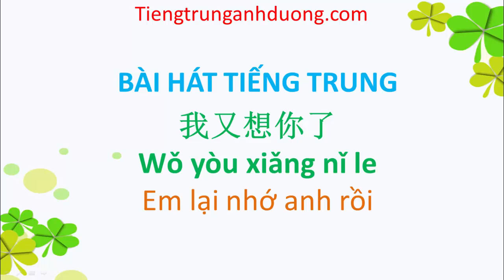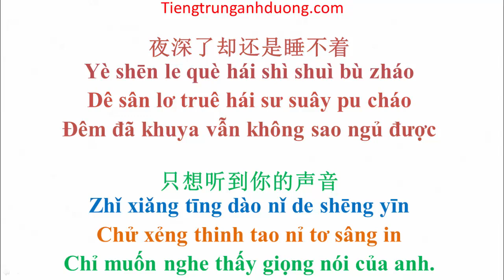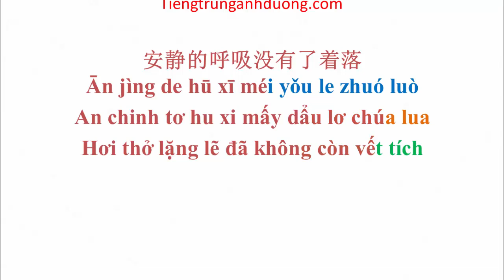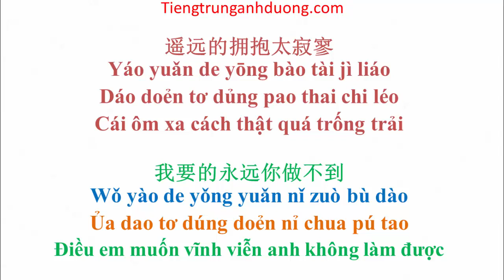Học bài hát Em lại nhớ anh rồi 我又想你了 Wǒ yòu xiǎng nǐ le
Học tiếng Trung qua bài hát Em lại nhớ anh rồi 我又想你了 Wǒ yòu xiǎng nǐ le

夜深了却还是睡不着
Yè shēn le què hái shì shuì bù zháo
Dê sân lơ truê hái sư suây pu cháo
Đêm đã khuya vẫn không sao ngủ được

只想听到你的声音
Zhǐ xiǎng tīng dào nǐ de shēng yīn
Chử xẻng thinh tao nỉ tơ sâng in
Chỉ muốn nghe thấy giọng nói của anh

对你最深的思念
Duì nǐ zuì shēn de sī niàn
Tuây nỉ chuây sân tơ sư nen
Những nhớ nhung sâu đậm về anh

都变成了默不打扰
Dōu biàn chéng le mò bù dǎ rǎo
Tâu pen chấng lơ mua pu tá rảo
Đều biến thành sự im lặng không phiền muộn

想问候却找不到借口
Xiǎng wèn hòu què zhǎo bù dào jiè kǒu
Xẻng uân hâu truê chảo pú tao chia khẩu
Muốn hỏi thăm lại không tìm được cớ

都说时间是最好解药
Dōu shuō shí jiān shì zuì hǎo jiě yào
Tâu sua sứ chen sư chuây hảo chỉa dao
Ai cũng nói thời gian là liều thuốc giải tốt nhất

对你最痛的心跳
Duì nǐ zuì tòng de xīn tiào
Tuây nỉ chuây thung tơ xin theo
Vậy mà con tim vì anh mà đau đớn

没有停止一分一秒
Méi yǒu tíng zhǐ yī fēn yī miǎo
Mấy dẩu thính chử y phân y mẻo.
Từng phút từng giây vẫn không ngừng đập

我又想你了
Wǒ yòu xiǎng nǐ le
Ủa dâu xéng nỉ lơ
Em lại nhớ anh rồi

真的想你了
Zhēn de xiǎng nǐ le
Chân tơ xéng nỉ lơ
Thật sự rất nhớ anh

寂寞的星空失去了颜色
Jì mò de xīng kōng shī qù le yán sè
Chi mua tơ xinh khung sư truy lơ dén xưa
Bầu trời sao cô đơn mất đi sắc màu

就像你给我的回忆
Jiù xiàng nǐ gěi wǒ de huí yì
Chiêu xeng nỉ cấy ủa tơ huấy y
Giống như những hồi ức anh từng trao em

涂鸦着缤纷的失落
Tú yā zhuó bīn fēn de shī luò
Thú da chua pin phân tơ sư lua
Nét vẽ đầy rực rỡ nay đã mất đi đâu

我又想你了, 真的想你了
Wǒ yòu xiǎng nǐ le, Zhēn de xiǎng nǐ le
Ủa dâu xéng nỉ lơ, chân tơ xéng nỉ lơ
Em lại nhớ anh rồi, Thật sự rất nhớ anh

安静的呼吸没有了着落
Ān jìng de hū xī méi yǒu le zhuó luò
An chinh tơ hu xi mấy dẩu lơ chúa lua
Hơi thở lặng lẽ đã không còn vết tích

遥远的拥抱太寂寥
Yáo yuǎn de yōng bào tài jì liáo
Dáo doẻn tơ dủng pao thai chi léo
Cái ôm xa cách thật quá trống trải

我要的永远你做不到
Wǒ yào de yǒng yuǎn nǐ zuò bù dào
Ủa dao tơ dúng doẻn nỉ chua pú tao
Điều em muốn vĩnh viễn anh không làm được